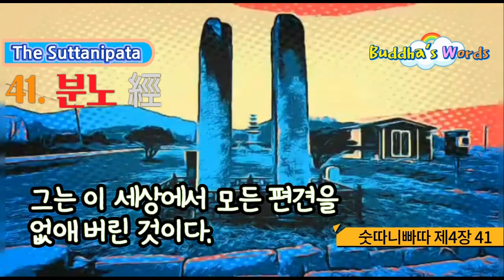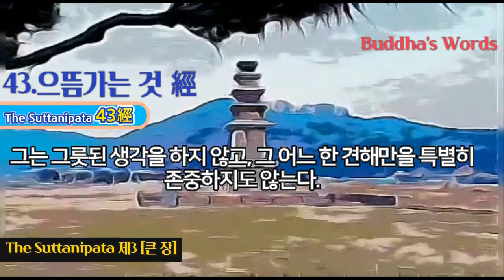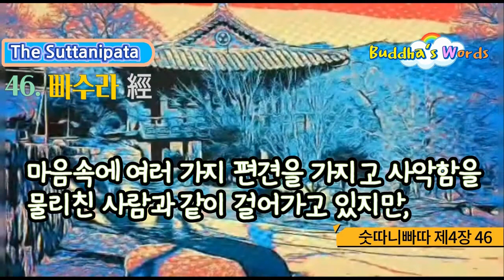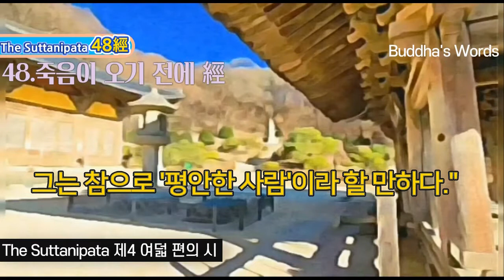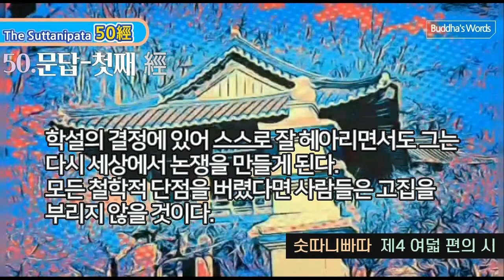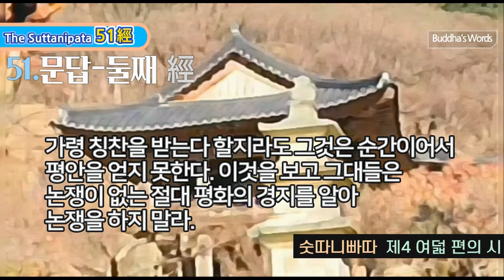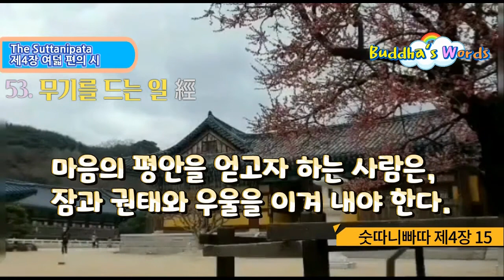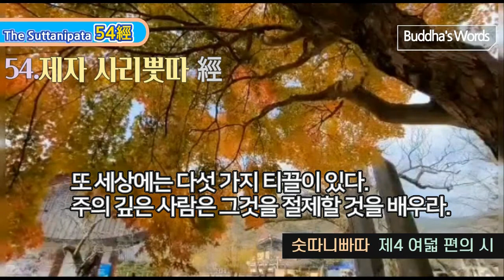숫따니빠따 제4장 전문 보우스님독송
39. 삼십구경 1) 욕망 經/  [766-771]
00:00~02:43

40.  사십경 2) 동굴 經/  [772-779]
02:45~08:01

41.  사십일경 3) 분노 經/ [780-787]
08:03~13:41

42. 사십이경 4) 청정 經/  [788-795]
13:43~19:34

43. 사십삼경 5) 으뜸가는 것 經/  [796-803]
19:34~25:31

44. 사십사경 6) 늙음 經/  [804-813]
25:33~31:16

45. 사십오경 7) 구도자 띳사 멧떼야(팃사 마이트레야) 經/   [814-823]
31:16~36:22

46. 사십육경 8) 빠수라(=파수라) 經/  [824-834]
36:22~43:54

47. 사십칠경 9) 마간디야 經/  [835-847]
43:54~55:10

48. 사십팔경 10) 죽음이 오기 전에 經/  [848-861]
55:10~01: 02:40

49. 사십구경 11) 투쟁 經/  [862-877]
01: 02:40~01:11:59

50. 오십경 12) 문답-첫째 經/  [878-894]
01:11:59~01:24:12

51. 오십일경 13) 문답-둘째  經/  [895-914]
01:24:12 ~01:38:50

52. 오십이경 14) 빠름 經/  [915-934]
01:38:50~01:49:33

53. 오십삼경 15) 무기를 드는 일 經/  [935-954]
01:49:33~01:58:37

54. 오십사경 16) 제자 사리뿟따 經/  [955-975]
01:58:37 ~02:10:48